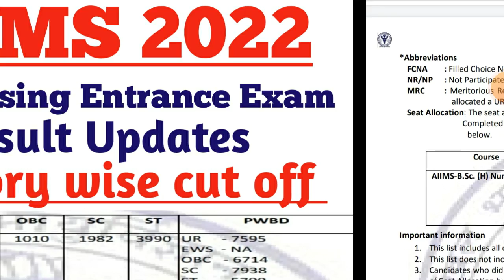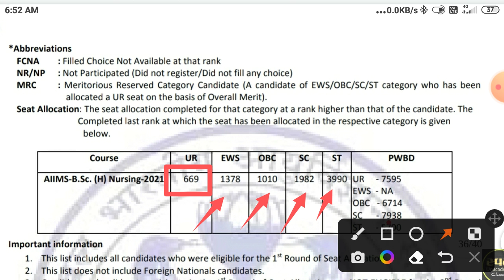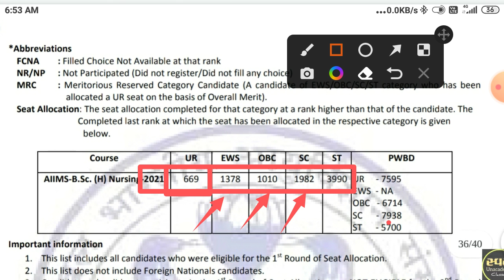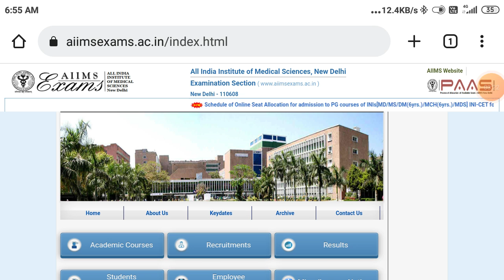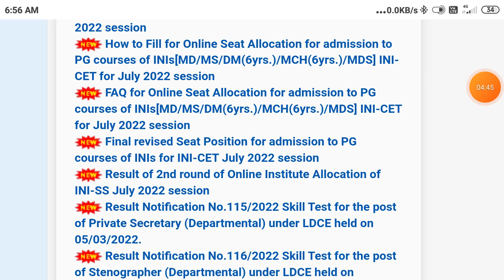AIIMS BSc Nursing Result 2022 Category wise cut off details AIIMS BSc Nursing Entrance Exam Result